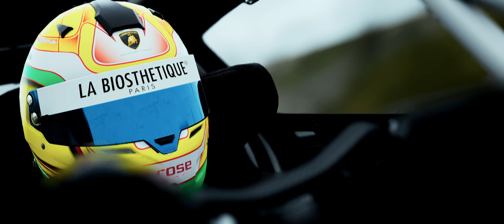ACC Replay custom angles test